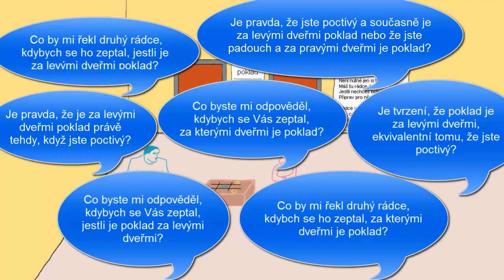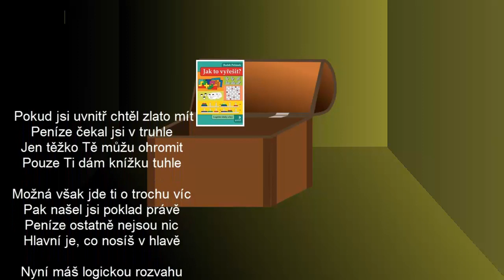Hledání pokladu 7 - konečně poklad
Pojďme si ověřit, že naše úvahy byly správné a že se nám podaří naší otázkou zjistit, za kterými dveřmi je poklad.

Obrázek knihy "Jak to vyřešit" (ISBN: 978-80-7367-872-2) pochází ze stránek jejího autora Radka Pelánka